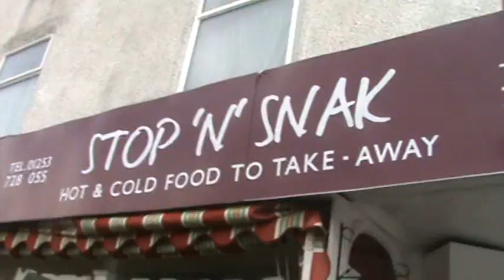UK Probe 10/11- Part 10 of 18: Mike Oram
My HPANWO TV reportage of the October 201 Probe Conference at Lytham St Annes, Lancashire, UK.

I try to find a dry place with fresh airr, a difficult compimise, to discuss Mike Oram.